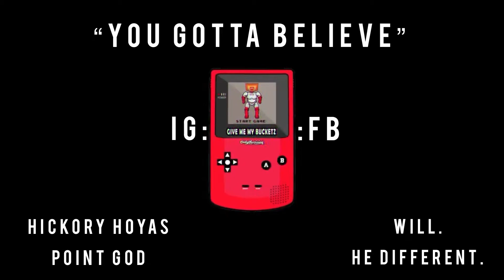“You Gotta Believe” | Hickory Hoyas Point God | “Official HoopsTape” | Dat Man Will? Different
Hickory Hoyas Semi-Pro Point Guard!
Official highlights from the season starting from game 4 and on! games 1-3 were not filmed! so he has even more bucketz!!! believe!

songs: luxury tax - wayne, ross, trick daddy, jazzy
never get it - lil wayne
young jeezy thug motivation 101
lil wayne - ima go getta